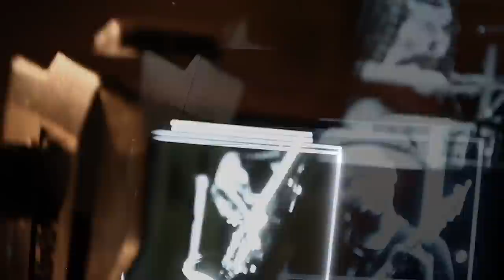HMB - Nico à Noite (Teaser)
Os HMB vão estar no dia 16 de Março a tocar no programa Nico à Noite às 22h50 na RTP1.